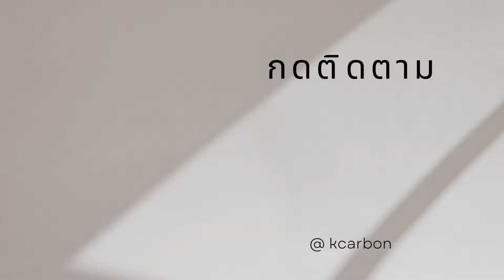หุ้ม​คาร์บอน​แท้​ ฝาครอบ​ไฟท้าย​ Giorno​125​ คาร์บอน​แท้​ลาย​2​ | EP.133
วิธี​หุ้​มคา​ร์บอน​แท้​ ฝาครอบ​ไฟท้าย​ Giorno​125​ ด้วยผ้าคาร์บอน​แท้​ลาย​2​ขนาด​25x35​ เซนติเมตร
เพื่อ​เป็นแนว​ทางส​ำ​หรับ​เพื่อน​ๆ​มือใหม่​ที่ก​ำ​ลัง​ฝึก​หุ้ม​คาร์บอน​แท้​ด้วยตัวเอง​หรือเพื่อน​ๆ​ที่​ต้องการ​หุ้มคา​ร์บอน​แท้ฝาครอบ​ไฟท้าย​ Giorno

ชุด​ทดลอง​หุ้ม​คาร์บอน​แท้
Shopee

สอบถามเพิ่ม​เ​ติ​ม​
เพจ​ เค​ วัสดุ​คาร์บอน